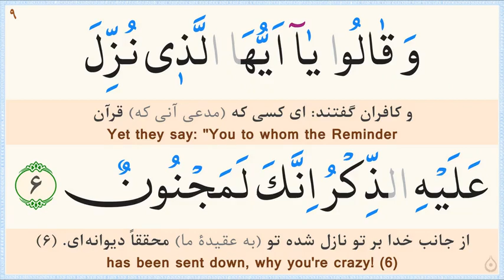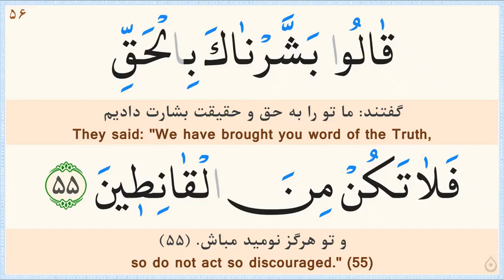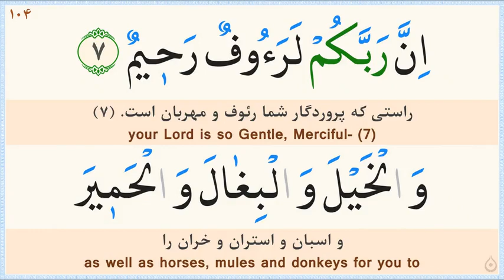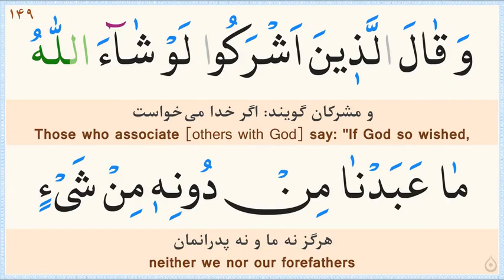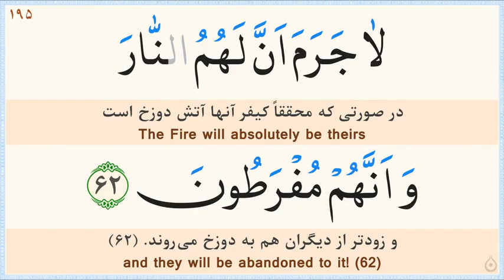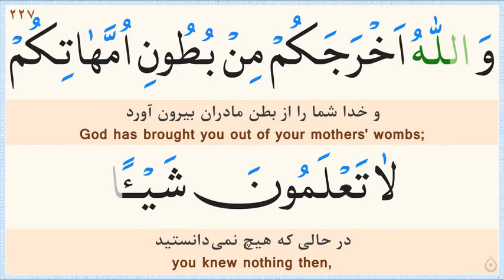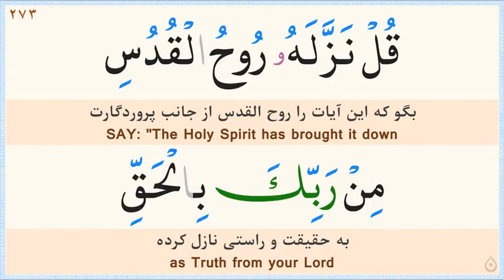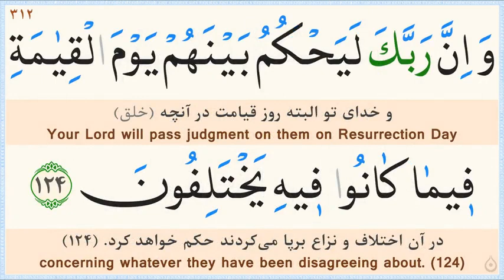☺️Quran Pak Juz 14 Complete Qari Minshawi || Ramdan ul Mubarik || Molana Malik Zaeem Abbas Official